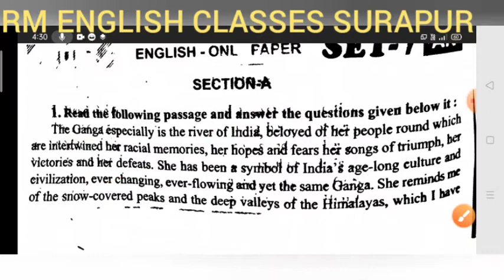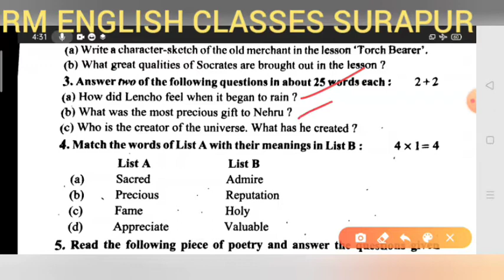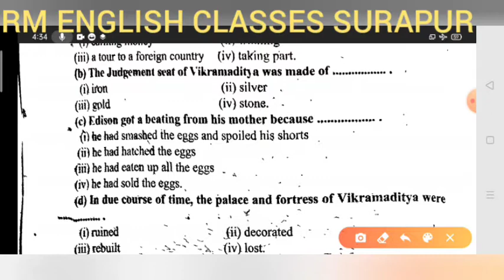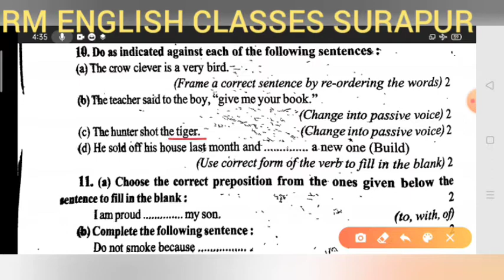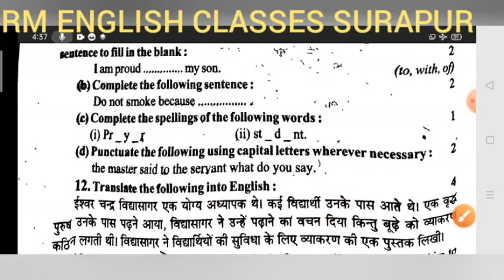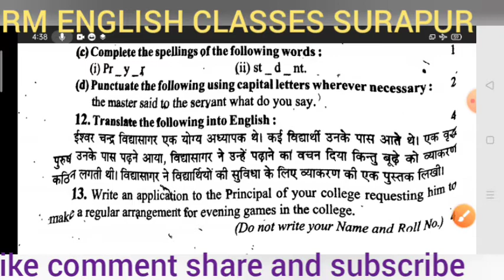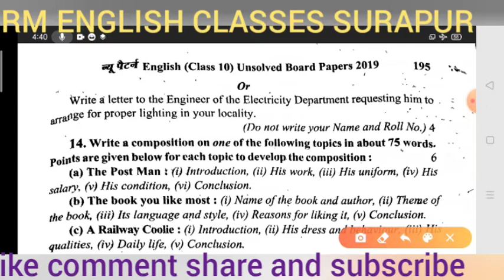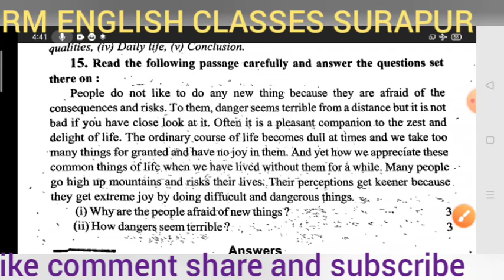U.P.Board 10 English 2019 Set 7 solved by Ramesh Sir